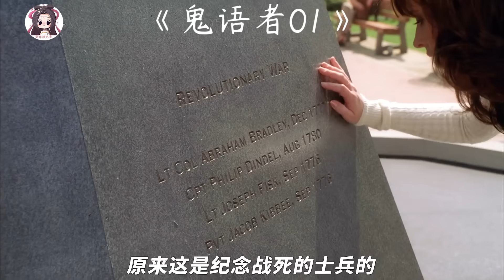士兵死后50年迟迟不愿离开，只因埋葬异国他乡，想要再见妻儿一面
《鬼语者》第一集